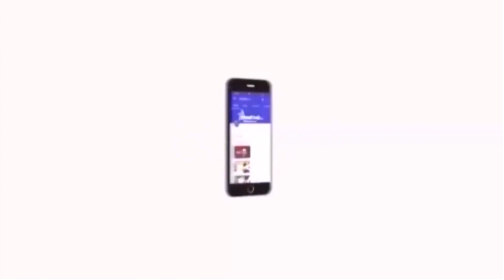350 அடியில் அம்பேத்கர் சிலை - நன்றி தெரிவித்த திருமா | Ambedkar 350 Feet Statue | Maharastra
350 அடியில் அம்பேத்கர் சிலை - நன்றி தெரிவித்த திருமா  | Ambedkar 350 Feet Statue | Maharastra